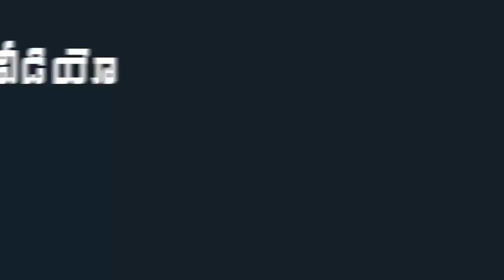లైవ్ లో జగన్ ఎందుకు మైక్ ను ఇలా తోసుతున్నాడో చూడండి | AP CM YS Jagan Latest News | Indiontvnews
లైవ్ లో జగన్ ఎందుకు మైక్ ను ఇలా తోసుతున్నాడో చూడండి. AP CM YS Jagan Latest News .